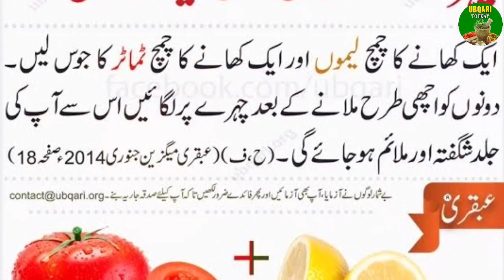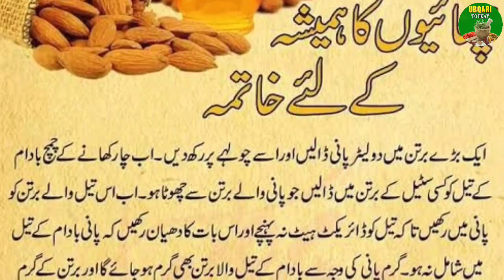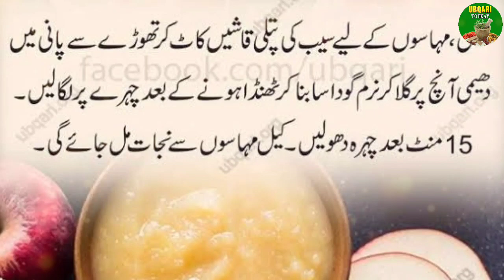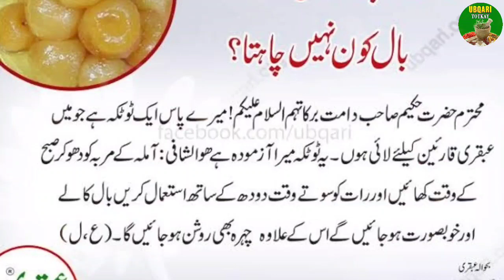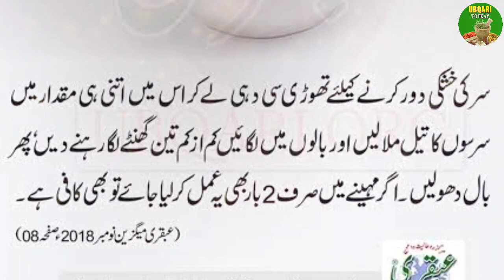Treatment For acne scars |Ubqari Azmooda Totkay For Beauty | Treatment Of Damaged Hair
Beauty Tips By Ubqari | Ubqari Azmooda Totkay For Beauty | Urgent Beauty Tips In Urdu/Hindi Part 3

beauty tips desi totkay
urgent rang gora karne ka tarika
silky hair tips at home
chaiyan khatam karne ka tarika
pigmentation treatment at home
ghair zaroori balon se nijat hamesha k liye
ghair zaroori balon ka khatma
keel muhase khatam karne ka desi tarika
acne treatment at home
face white karne ka tarika simple
sar ki khushki ka ilaj
sar ki khushki ka khatima

Hazrat Hakeem Muhammad Tariq Mahmood Chughtai is one of most Influential Spiritual Leaders in in the 21st Century,
He is also the editor of Ubqari Magazine, a monthly-paid publication on these and other related subjects,
He has researched, published, and authored over 275 books in various topics but is ultimately considered ‘the’ modern day subject matter expert when it comes to Sufi Spiritualism, Islamic prophetic & herbal medicine, and the Islamic Sciences.
Phd from USA in Herbal Health and was awarded Presidential Gold Medal for his Research in the Field of Method of Treatment, a Spiritual Mentor to Millions by Drawing them Closer to ALLAH and the Peaceful Life through Sunnah of Muhammad (SAW).